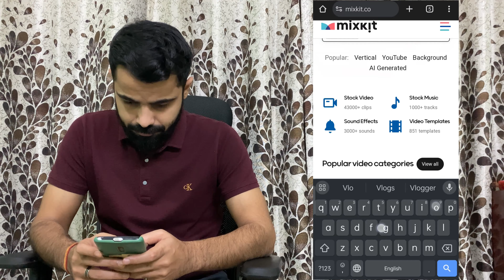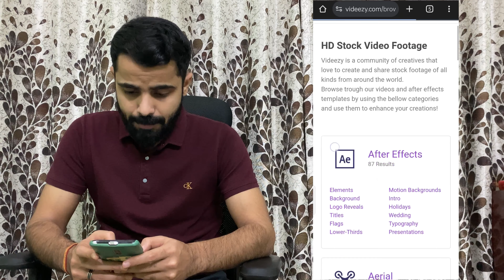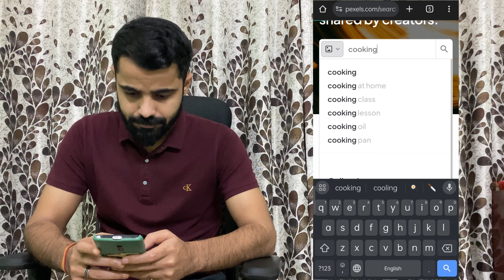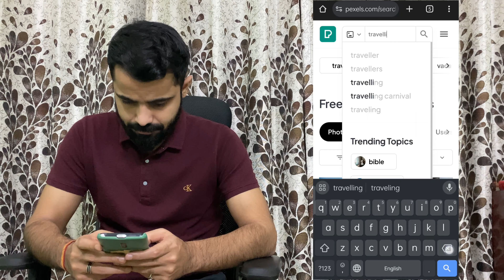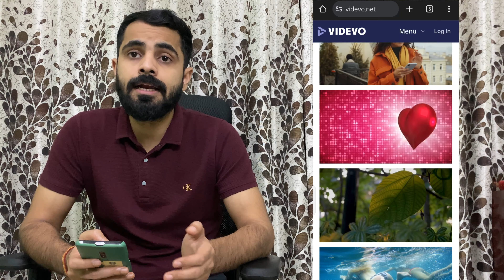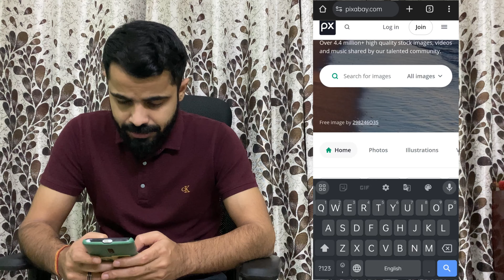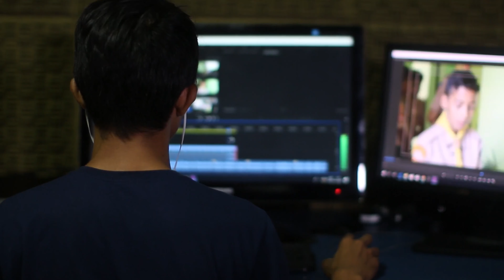Stock Videos For Editing | Video Clips For Youtube Videos No Copyright | Free Videos Kahan se le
shortest video on youtube
best quality video on youtube
stock videos
youtube stocks
video overlay effects
highest quality video